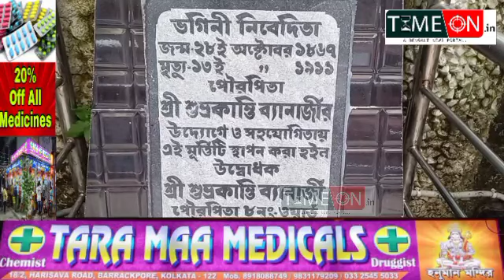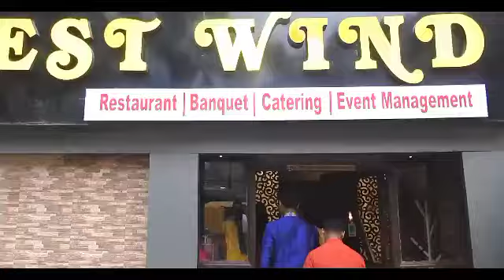ভগিনী নিবেদিতার ১৫৪ তম জন্মবার্ষিকী উপলক্ষে ভগিনী নিবেদিতার সরণিতে মাল্যদান করা হলো তার মূর্তিতে